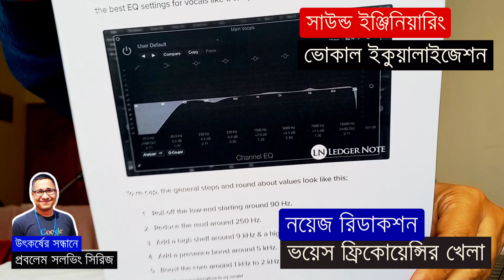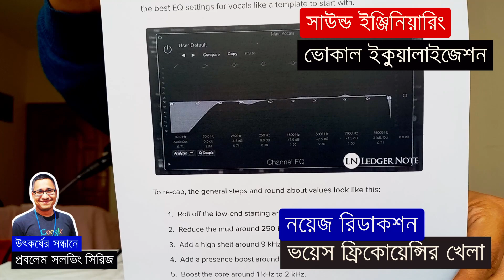সাউন্ড ইন্জিনিয়ারিং :ভোকাল ইকুয়ালাইজেশন | How to get better sound?